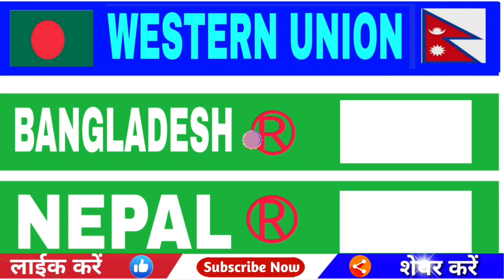Today Saudi Riyal Rate | India Pakistan Bangladesh Nepal Saudi Riyal Rate